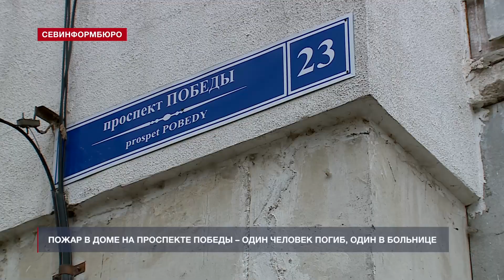В Севастополе на пожаре погиб человек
Вечером шестого января в Севастополе при пожаре в многоквартирном доме погиб человек. Возгорание произошло на проспекте Победы. Как передаёт пресс-служба МЧС, сообщение о пожаре поступило в оперативную дежурную смену ведомства в 20 часов 54 минуты. К месту сразу же выехали два отделения 2-й пожарно-спасательной части, а также служба пожаротушения.